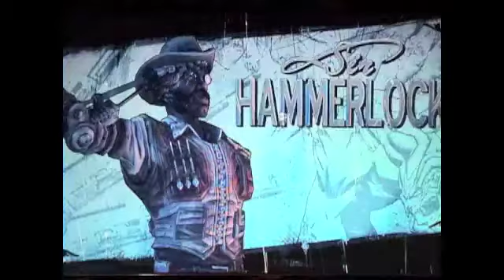Let's Play Borderlands 2 Pt-1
BORDERLANDS 2 GAMEPLAY AMAZING GAME I HIGHLY RECOMMEND IT.